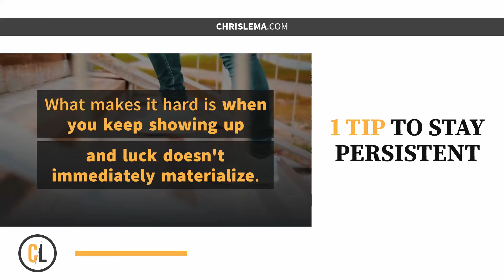1 Tip To Stay Persistent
Do you have a goal that you are struggling to reach?

Writing your goals down and keeping track of your progress will help maintain your drive and persistence to achieve that goal.

to learn more!